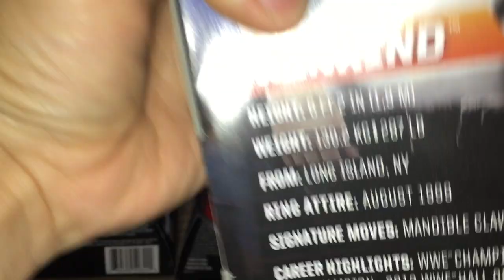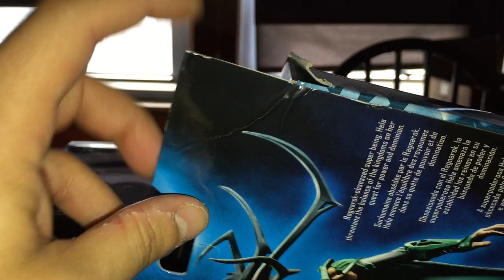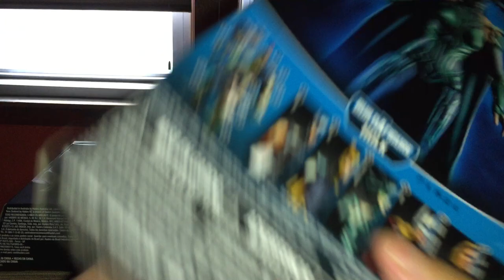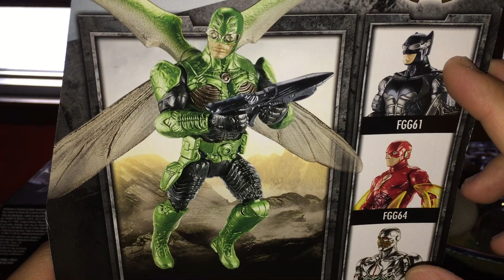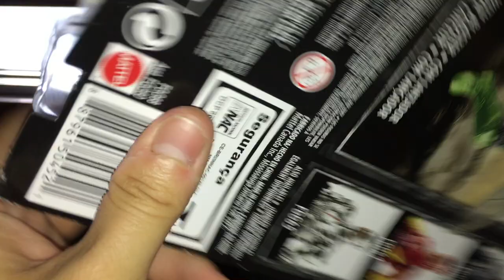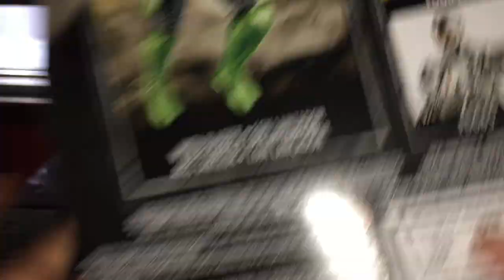D.C. Parademon review